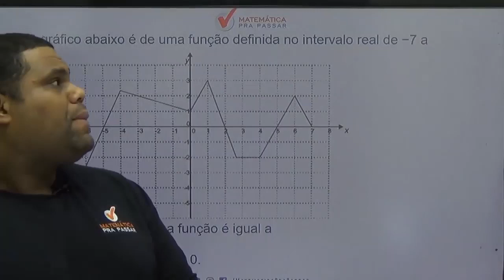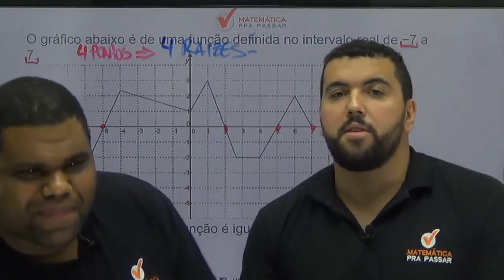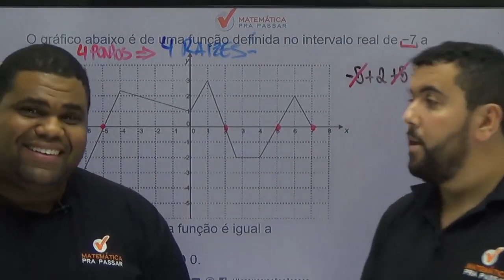Matemática para PM PE |Dica 2| Zeros da Função, Aprenda de uma Vez